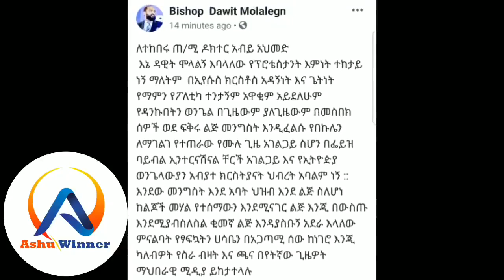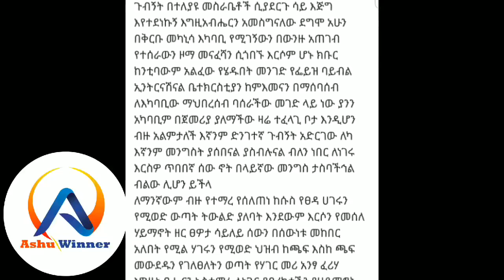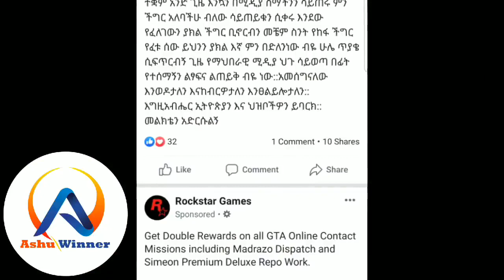Mezmur : ፓስተር ዳዊት ለ ዶር አብይ የፃፈው አነጋጋሪ ደብዳቤ